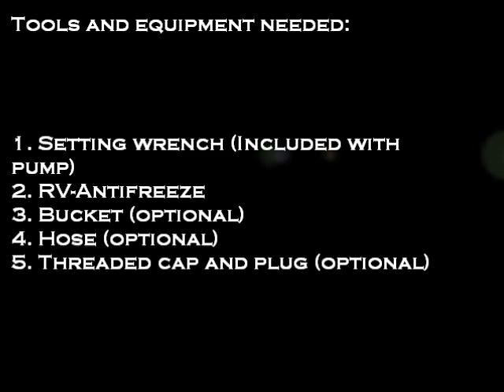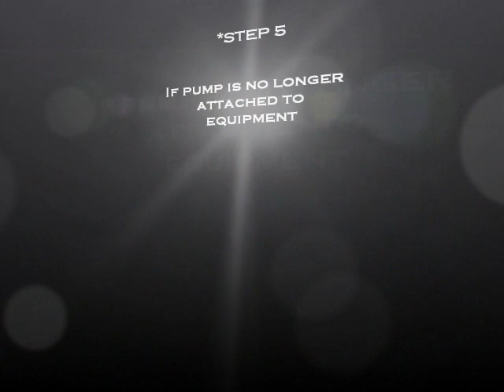Winterizing Your John Blue NGP Pump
Steps to winterize your John Blue NGP Pump.